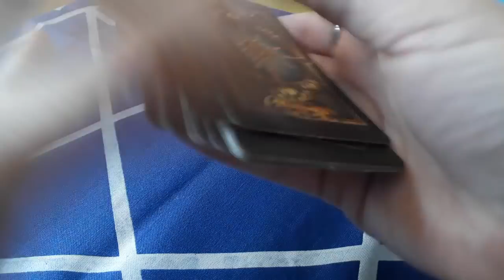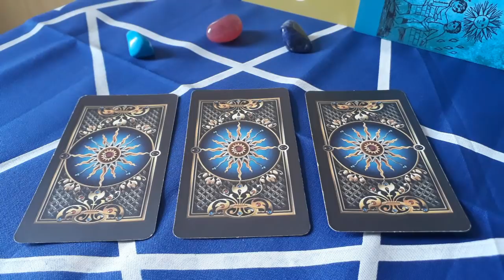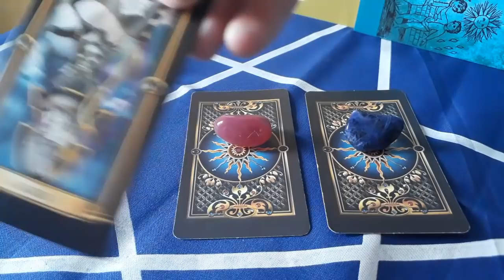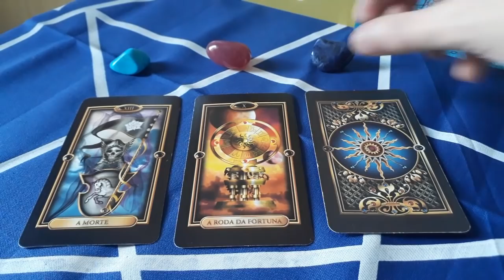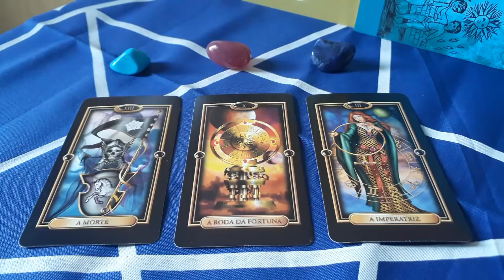Como devo agir? | Dicas do Tarot